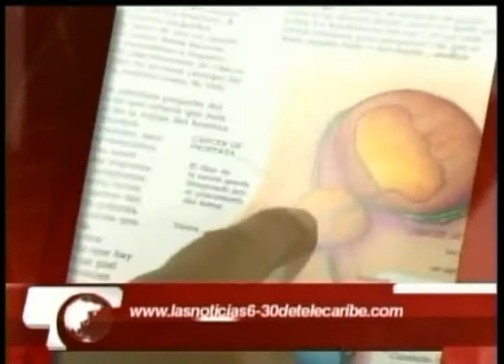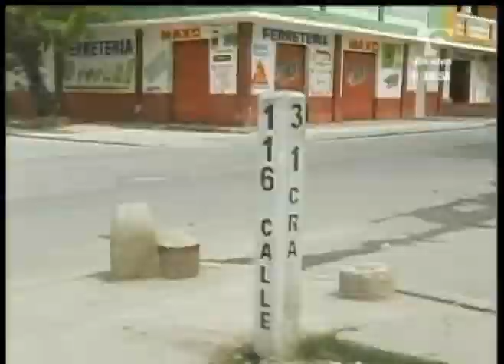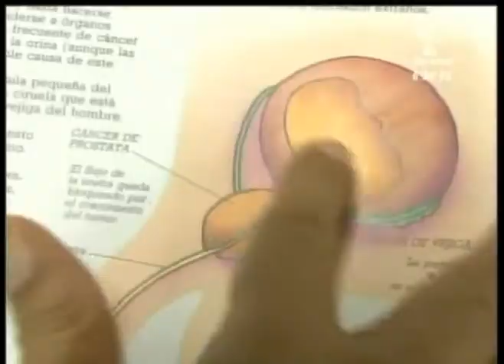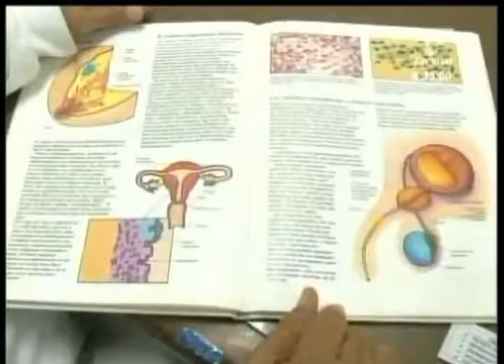Las Noticias 630 de Telecaribe Emisión Octubre 22 Bloque 1.mpg